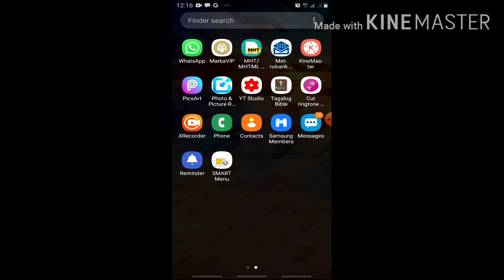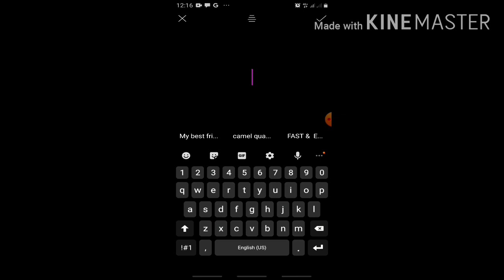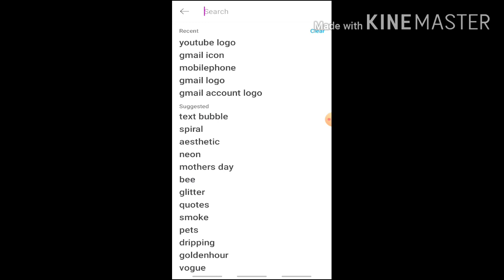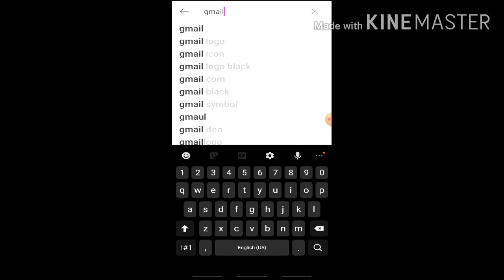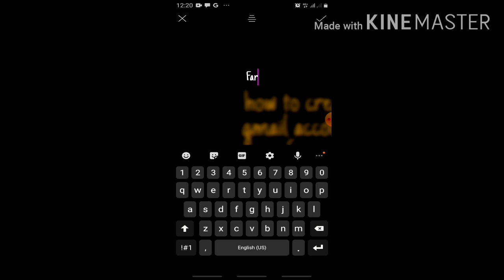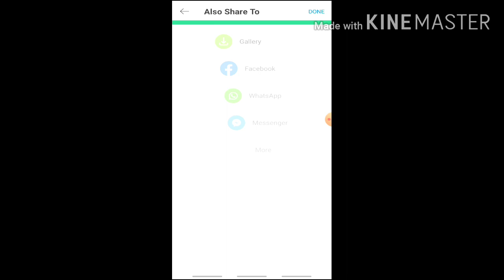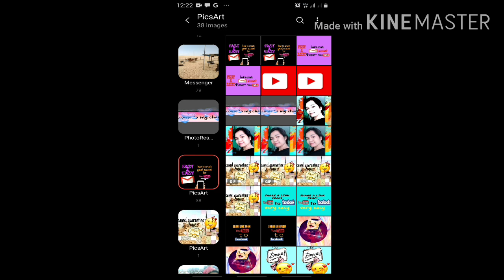HOW TO CREATE YOUTUBE THUMBNAIL USING PICSART | TAGALOG TUTORIAL | VERY BASIC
Vlog Title: HOW TO CREATE YOUTUBE THUMBNAIL USING PICSART | TAGALOG TUTORIAL | VERY BASIC

Hi guys ang video ko ay patungkol sa kung paano gumawa ng thumbnail using picsart.